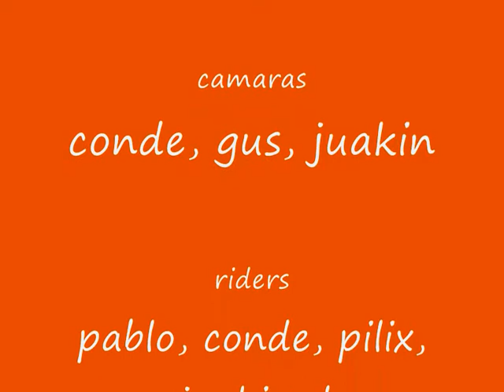paralitical III afilando cantos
video de snow de los riders del kalimba, los corrales, rodado en alto campoo y fuentes de invierno. proximamente, "paralitical III, the revenge"